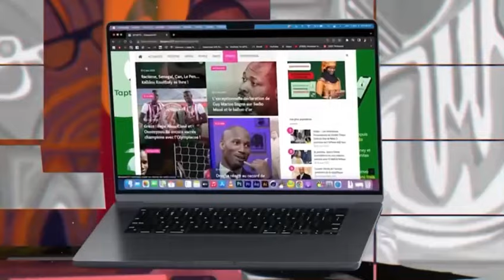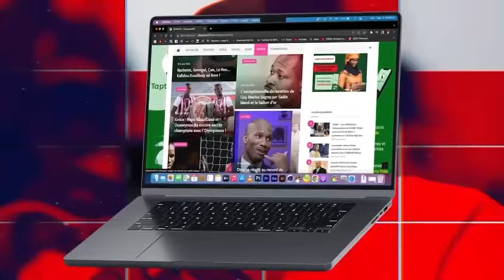La cause du décès de Diaga Seck mère de Wally Seck connu " Yalla Nako Yalla Yeureum "